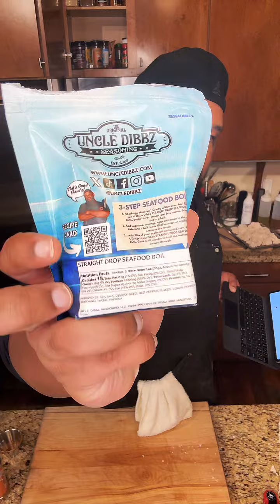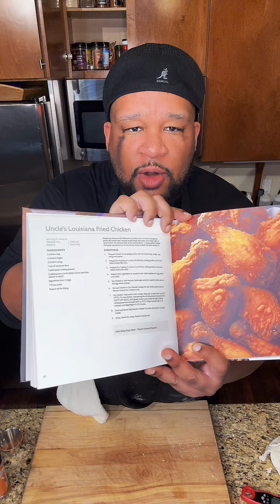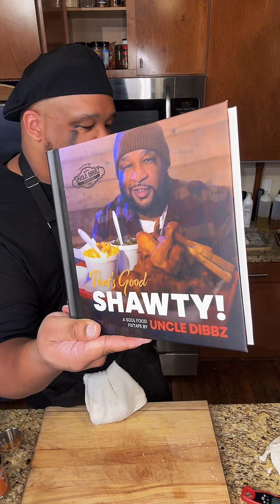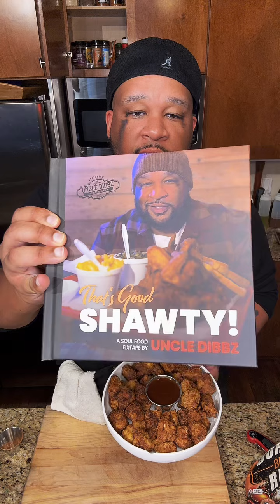LIVE: What Happens When You Make Nuggets Out of Pork Chops?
We're about to dive into something so good: Pork Chop Nuggets. This isn't just any recipe; it’s the one that’s got the big chains shaking in their boots. Why? Because we're elevating the humble pork chop to golden nuggets. Forget what you know about fast food; we're crafting taste that speaks soul to soul.  Let’s get cooking.

🍳 What I use in the kitchen, grill and behind the scenes

🎥 Follow me for more cooking videos, BTS content, and all things good shawty!